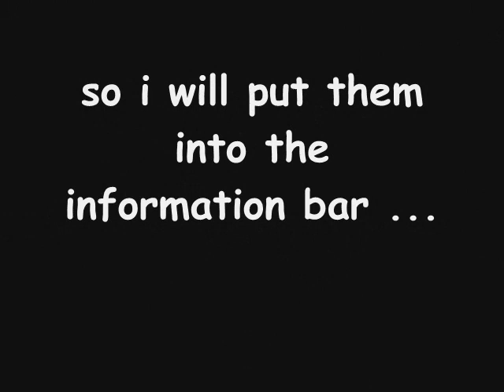Komm- Misheard Lyrcis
COMIT!
sisters out
stupid on a key
eve alert!
we don't need to play
under diner hat

ella's right
they are at the town
shake that ass
teasin her
on the stupid after list
get off me dude or eeek

oh cum o.O
don't have to say
cum o.O
it come from there
cum o.O
lassy's ran up to reagan
cum o.O
there in a bag
cum o.O
there touchin it
cum o.O
lassys ran up to reagan!!
cum o.O
cum! o.O

and its light
via photochip
silly leer
who's spit mer key
reasons say alot
its in there
theres some leaves on hooks
its an allis o.O
dan come here
this stupid after here
the dagger do or it ???

oh cum o.O
cum o.O
cum o.O
cum o.O
cum o.O
there touchin it
cum o.O
cum o.O
cum! o.O

come and meet meeeee here
costin meeeeeeee
costin meeeeeeee
COMIT!
COMIT!

dint by no ham
its in the lion
tis under allis
and hassan

woo cum o.O
woo cum o.O
woo cum o.O
woo .. dude they can cum on your face!! o.O
woo cum o.O
woo cum o.O
woo .. dude the can cum on your face!! o.O
cum woo
cum woo
cum!! o.O